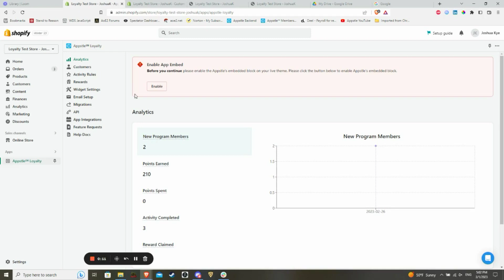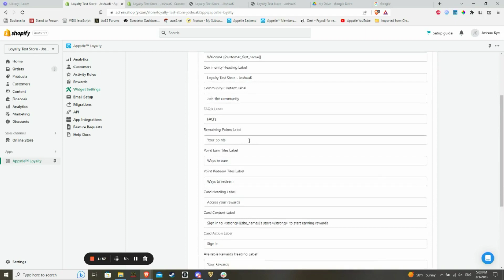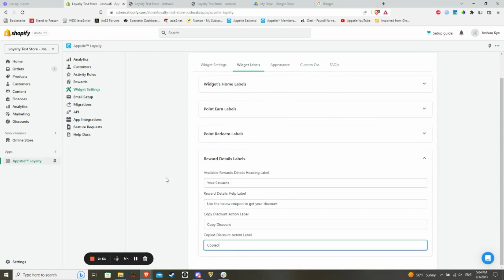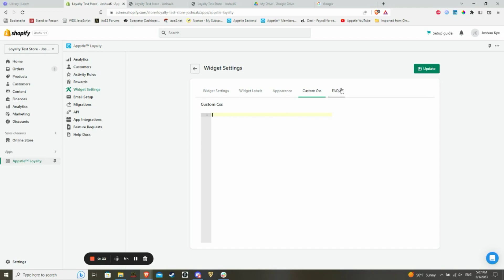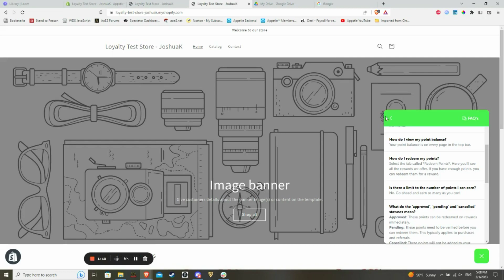Widget Settings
Empower your store's loyalty program with our comprehensive guide on customizing the loyalty widget for your Shopify store. From enabling the app embed to fine-tuning each widget setting, we provide you with the tools to personalize your loyalty program, enhancing customer engagement and loyalty.

Learn how to:

- Enable the loyalty widget in your Shopify dashboard
- Customize widget settings for visibility and position
- Edit widget labels, including home labels, point earn labels, and reward details
- Tailor the appearance with color schemes and CSS for advanced styling
- Set up an FAQ section to answer your customers' loyalty program queries

Designed for merchants seeking to enhance their store's loyalty widget to better align with their brand and customer needs, the Appstle Loyalty app helps e-commerce stores provide effective loyalty programs to their members.

Discover how simple it is to make your loyalty program unique.